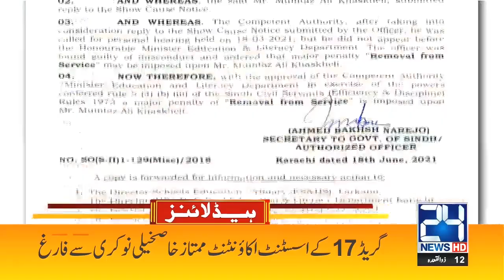Shocking News!! New Type Of Corona Attack World | 12pm News Headlines | 23 June 2021 | 24 News HD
24 News HD is one of the leading news channels of Pakistan bringing you the latest current affairs from Pakistan and around the world.  Live National Assembly and Senate Session.